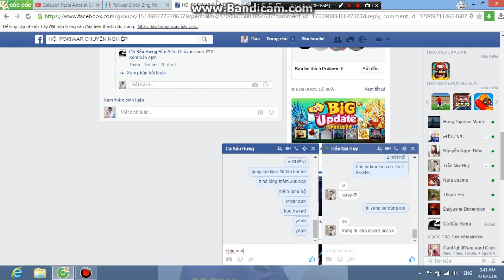Pokiwar - Quay Rương Kho Báu Vua Hùng